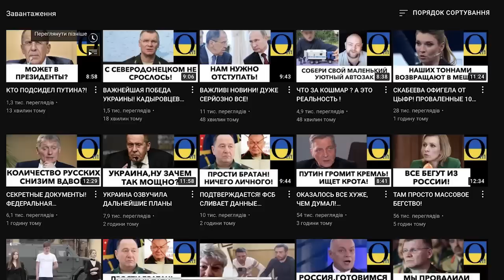ГОТУЄМОСЯ! ЦІ ДНІ БУДУТЬ ДУЖЕ ВАЖЛИВИМИ!